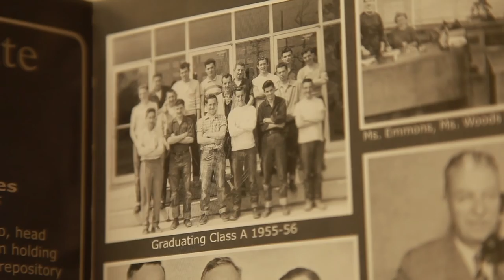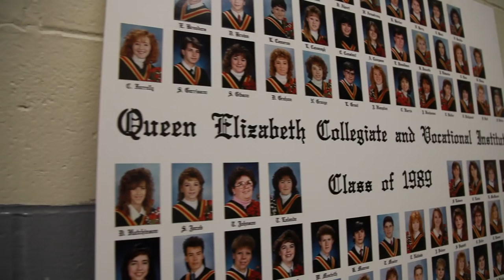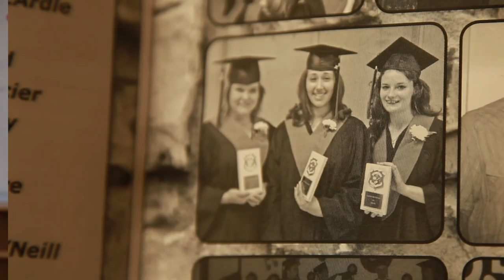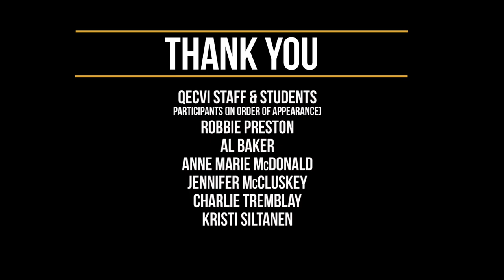Remembering QECVI: 1955-2016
Queen Elizabeth Collegiate & Vocational Institute (QECVI) has played an important role in the history of the Limestone District School Board (LDSB) and the City of Kingston for 60 years. This video aims to capture what it meant to be a Raider by speaking to former students and staff and collecting their thoughts and memories. Our sincere thanks to the graduates – some of whom went on to be staff – who agreed to share their memories of QECVI